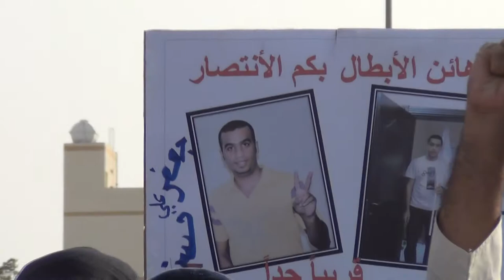Bahrain : peaceful rally titled Hostages 27\6\2013 HD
peaceful protest titled hostages in A'ali village

مسيرة سلمية بعنوان رهائن في بلدة عالي